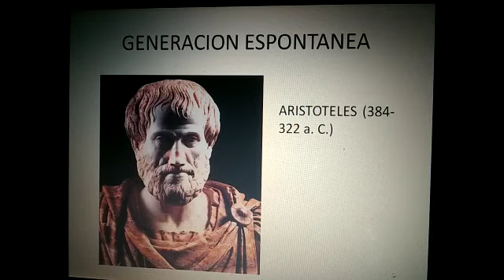Prof Laura Broncini - Generación Espontanea